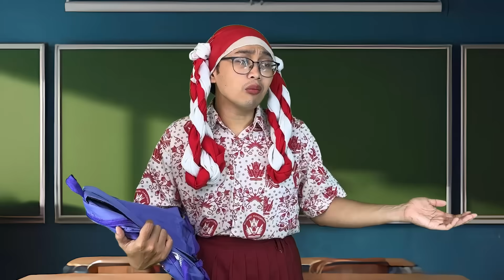ITA DAN MIMU KE JEPANG BARENG SULTAN PUTRI